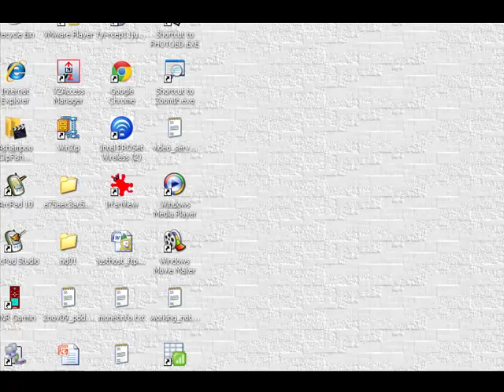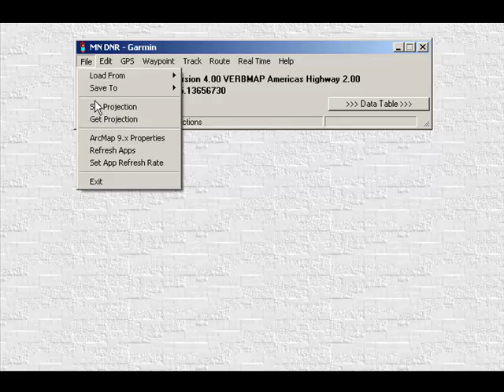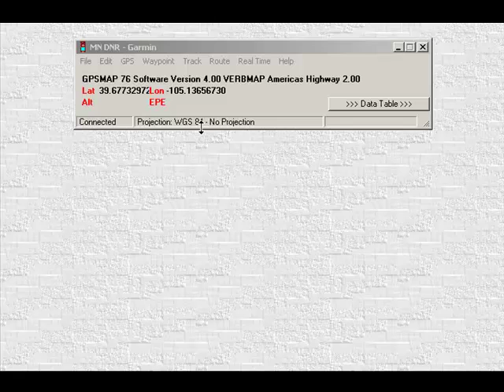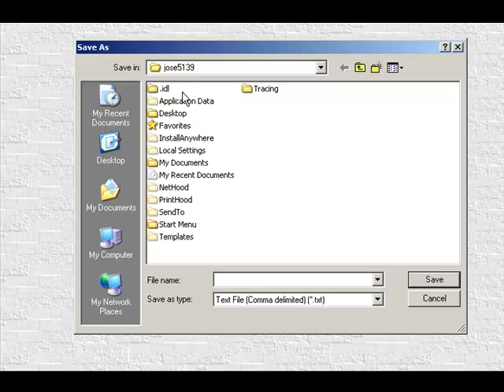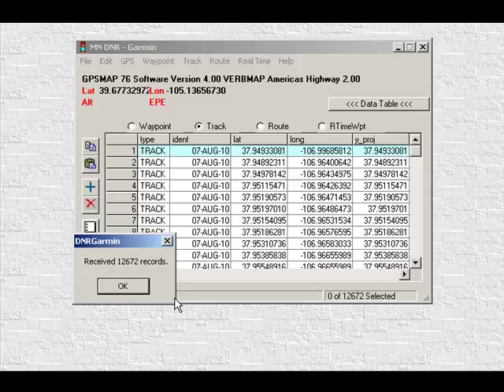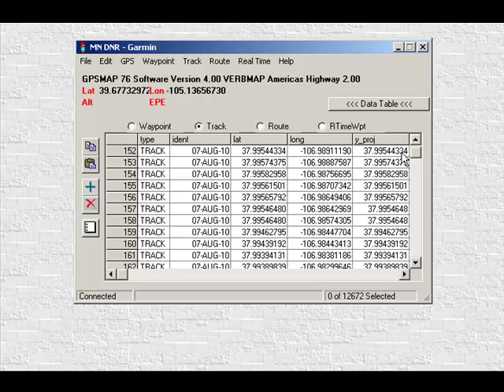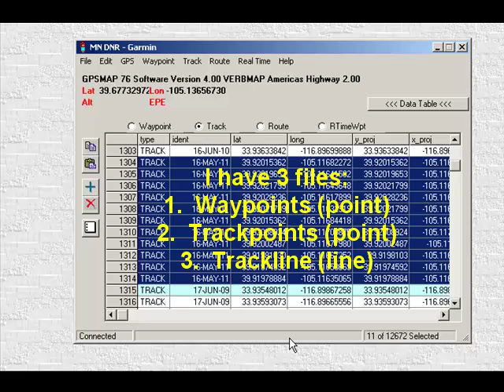GPS to GIS: Using DNR Garmin to Cable GPS Locations of Field Data to GIS Project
This series of videos describes how to use GPS and GIS in educational instruction--specifically, the whys and hows of gathering field data such as historical buildings, trees, pH in streams, invasive species, social zones on campus, and so on--and then mapping those data to analyze their spatial pattern and assess the issue from a spatial perspective. This video discusses how to connect a GPS to a computer, how to download waypoints and trackpoints, and how to save them as GIS files, along with projection and other issues. The emphasis in this video is on the software.